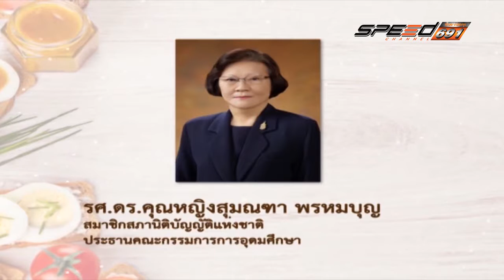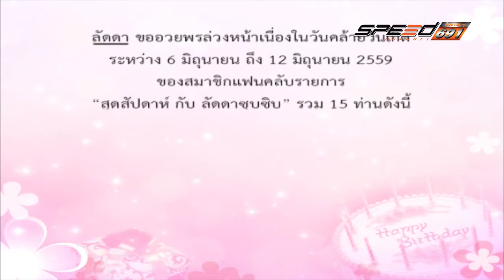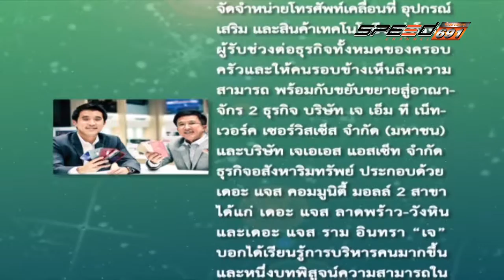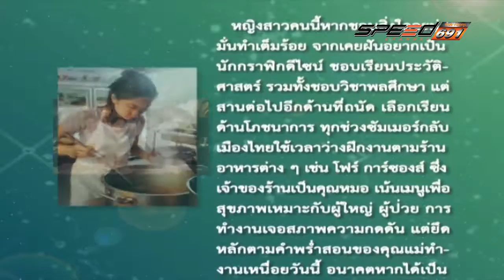Ladda 05 06 2016 (2/3)